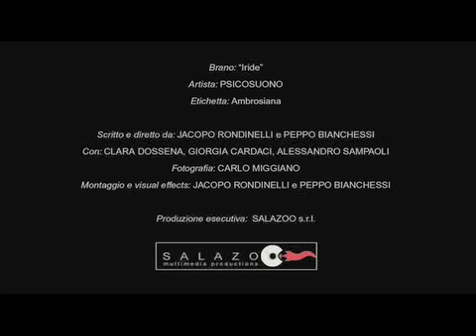Psicosuono: Iride - PIVI 2009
Si svolge a Faenza la tredicesima edizione del PIVI, all'interno del MEI, Meeting degli Indipendenti. Televisionet propone in esclusiva i video dei finalisti. Per voi Psicosuono con  "Iride".